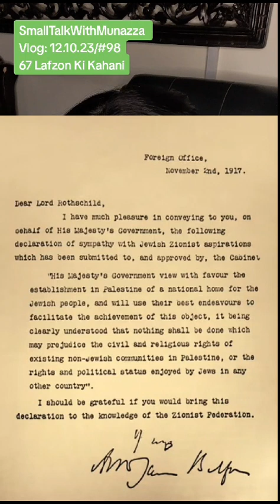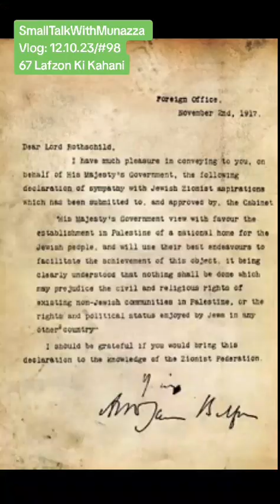Public Sentiment @ Histry of Phalistin Vlog by Ms Munazza